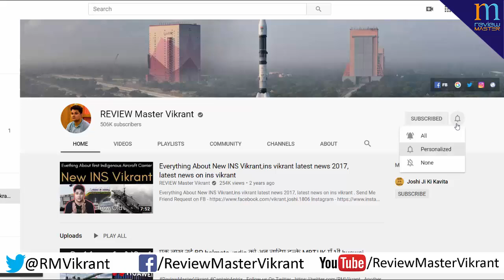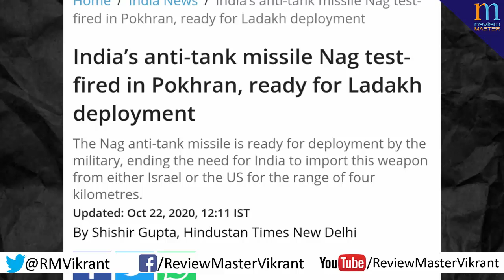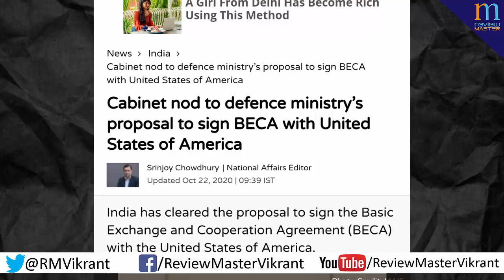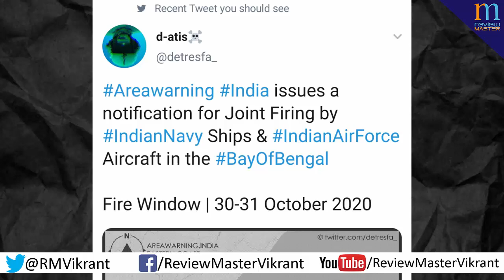R&AW chief और Nepal के PM के बीच हुई गुप्त मुलाकात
Send Me Friend Request on FB -